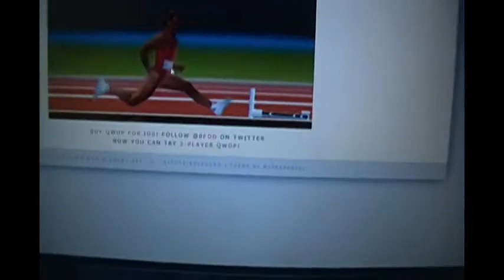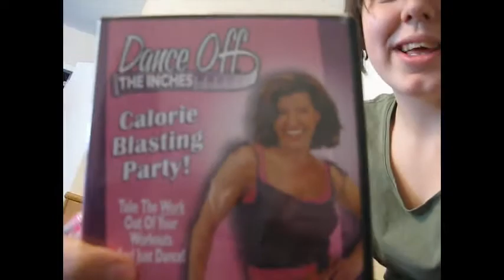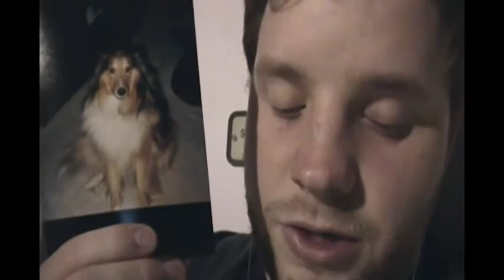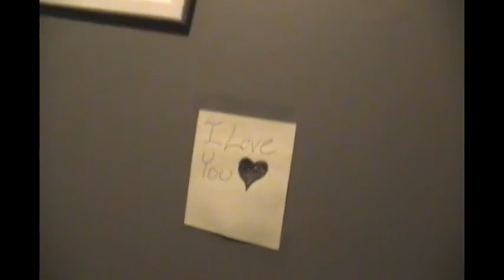ALL DOGS GO TO HEAVEN (Day 41 - April 3, 2012)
Day 41 in which Lydia plays some pool and Sean plays some qwop.  Also, Sean talks a bit about Malachi.